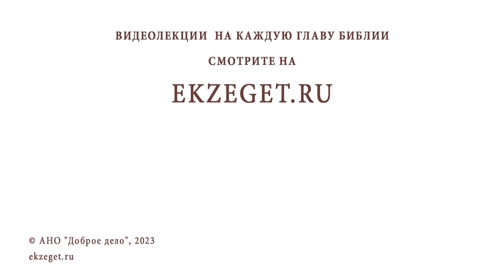КАК СТАТЬ СВЯТЫМ ? Священник Владислав Береговой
Команда Экзегет.

На библейском портале Экзегет вместе со священником Владиславом Береговым отвечаем на вопрос: "Как стать святым?"

🔸  Встреча со Христом
🔸  Путь к Богу
🔸  Избранность
🔸  Жизнь во Христе
🔸  Благодать. Дела веры
🔸  Близость ко Христу